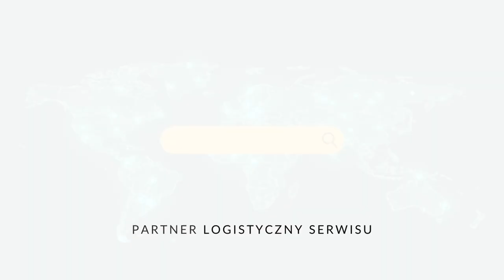Thomas THURNBICHLER po sobotnim konkursie w Ruce